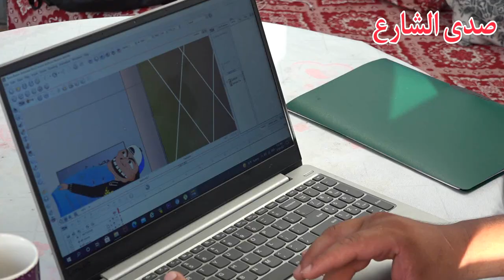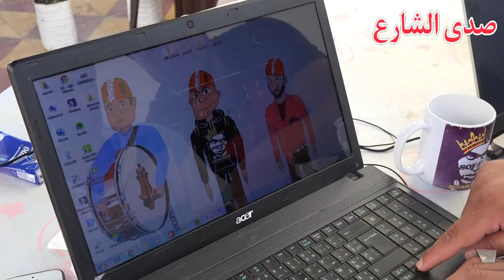شكون هو خيشبيش ..علاقته ببوزبال والسوينگة و روتيني اليومي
khichbich Ep1 رسوم متحركة مغربية " من هو الخيشبيش؟
khichbich Ep4 - رسوم متحركة مغربية - عمي السيكليس
Khichbich Ep 2 رسوم متحركة مغربية " شريت موتور
khichbich S2 Ep1 - رسوم متحركة مغربية مضحكة - النهار المنحوس